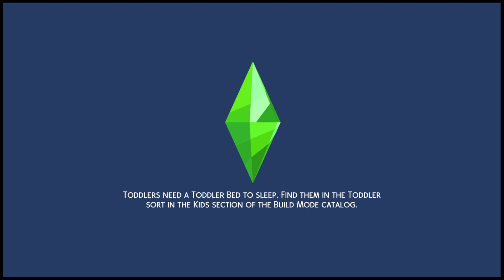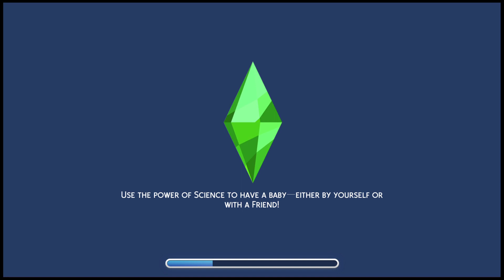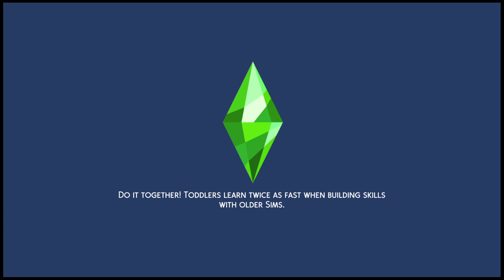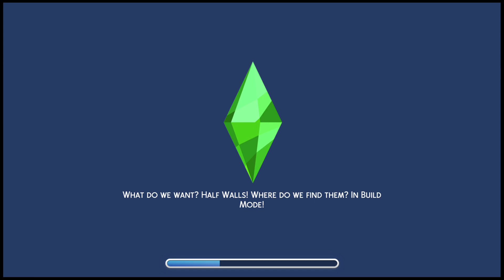The Sims 4_teen drama episode4 season 3 promblems